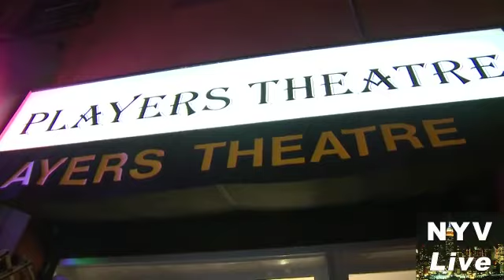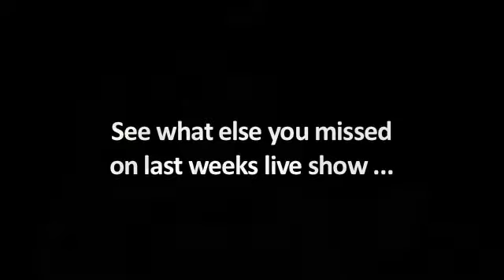Jamaal St. John - NYV Live 5/12/12 - "In The Flesh"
NYVLive is the first late-night entertainment show performed live on stage in New York City and streamed live on the Internet as original interactive television. It's engaging, silly, unexpected and entertaining.  This portion of NYV Live comes from our first show on May 25th, 2012 and features the phenomenal performance of slam poet Jamaal St. John.